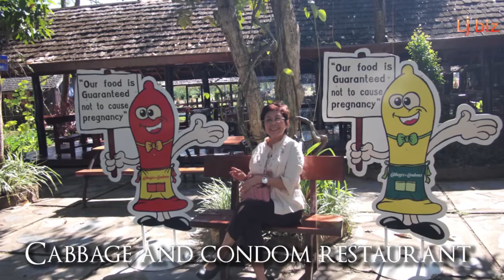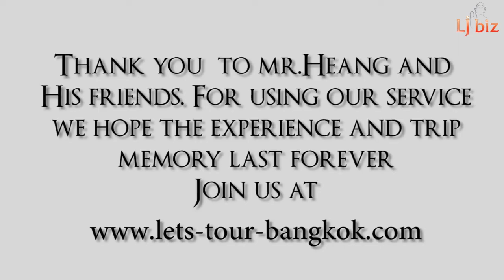Reunion Trip Chiangrai-Chiangmai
Since 2004, 1000's of Guests. 100% Happiness Guarantee. Experience the Best of Bangkok & Beyond. 1 - 21 day all-incl. small group private tours. Our licensed, expert & friendly guides will make your trip fun, easy & memorable - guaranteed! Our clients describe us best: Trustworthy, Reasonable Prices, Professional, Friendly, Fantastic Guides, Incredible Adventures, an Excellent Company.
Thank for music Goldenrod City from Nicolai Heidlas